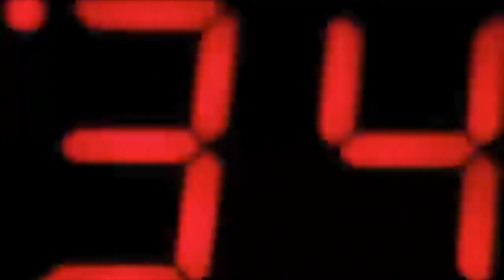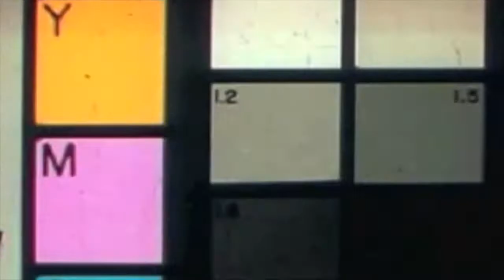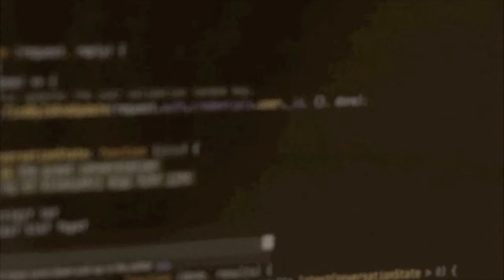Transcode - Monolith (Original Mix) - Official Music Video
Here is a short film of 'Monolith' by Fall From Grace label artist Transcode.  The film is expansive and otherwordly - indicative of the feeling within the original record.

Apocalyptic in tone and feel, these brooding synths juxtapose a gritty saw tooth baseline record, warping you around in its raucous overtones. This is definitely a journey record and one for the late night heads.

On the B Side is an unbelievable remix from Darren Emerson. He takes proceedings into the more metallic, edgy, analogue side of techno. His remix is aggressive, it’s mean, it’s dark, it’s proper warehouse rave vibes and this mix is best listened to at screeching volumes, with his breakdown air horn synth style juxtaposed against the dark pumping techno groove. Major

DJ support is already on this from the likes of John Digweed, Jamie Jones and Luciano.

Transcode tells us: "Though critical of my own productions, "Monolith" is actually one of my favourite tracks and I am very excited about the release. This is my first record to hit a Vinyl press and having Darren Emerson on board nailing such a great remix is just the cherry on top. I am a big fan of space & cosmology and at the time of writing this track I had just watched a classic film "2001 A Space Odyssey" which is as deep & dark as it is trippy, so I think I drew a lot of influence from being in that mindset. "Monolith" is a warm & mind expanding techno track that floats between musical boundaries & ignores the limitations of genres.”

Transcodes’ sound leans towards deep, driven techno but he doesn’t limit his horizons, he designs deep and elaborate tracks that ignore the generic rules and constraints of genres. His music receives support from Joris Voorn, BTraits, Alan Fitzpatrick, Carl Craig, ANNA, Fur Coat, Wehbba, Shall Ocin, Andre Crom, Adrian Hour,  Groove Armada, Adriatique, Gardens Of God, Gorgon City & many more.

Transcode ‘Monolith’ is released via fall From Grace Records on the 7th April 2017.